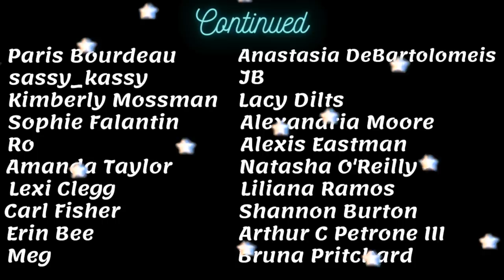6 Favourite Houseplants | October 2021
Merch!!

ABOUT ME
I’m Fern! A 20-something gal living on beautiful Vancouver Island, Canada with my sweet lil doggo & around 100 houseplants. Plants have changed my life - I love tending to them and sharing the joys and discoveries of my planty journey online. I am passionate about all things living and I have been vegan for over 6 years - it was the best decision I’ve ever made. For those into astrology, I am a gemini sun, scorpio moon, & libra rising. I started out on social media with a focus on makeup/beauty/fashion and am not into it as much, but I do share on those topics from time to time. Thanks for stopping by!

0:00 intro/what's up
2:20 plants